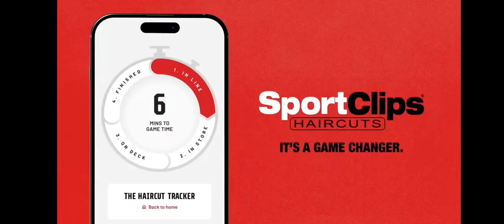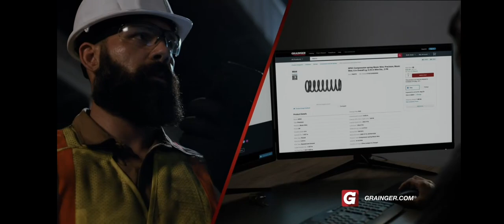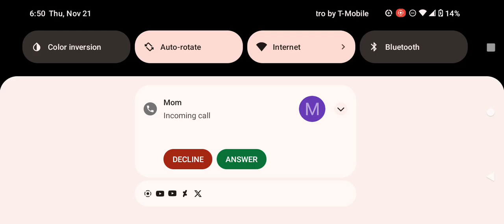Adult Swim Checkerdpast Commercial Break Thursday November 21 2024 (Part 4)